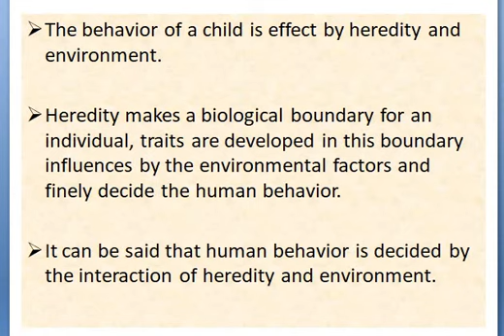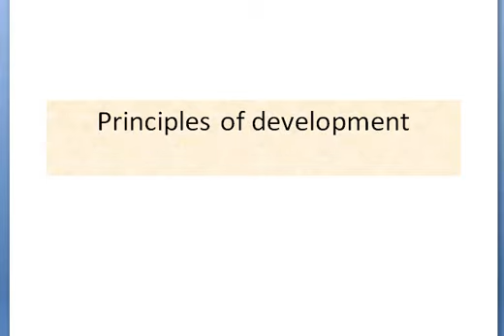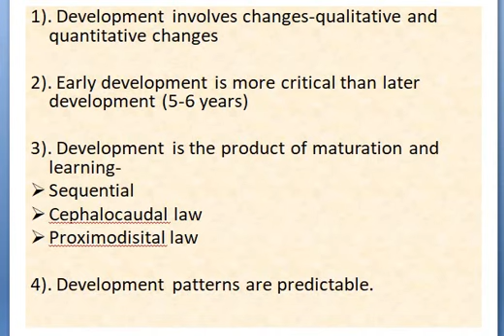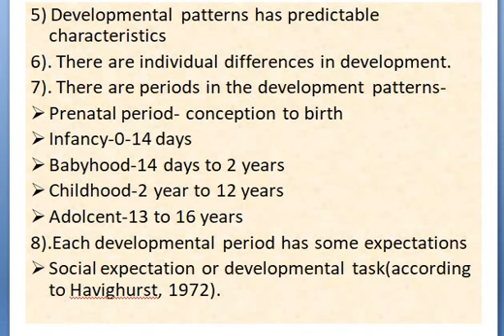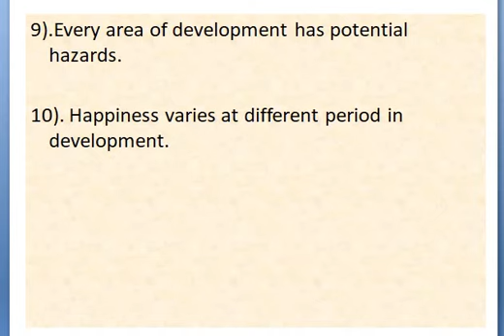principles of development